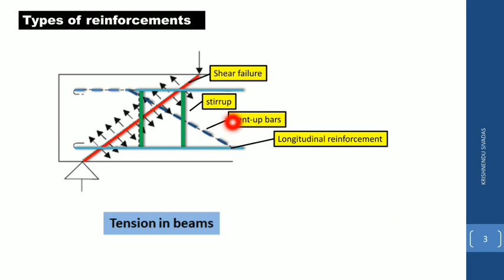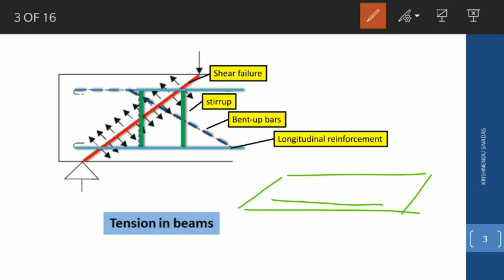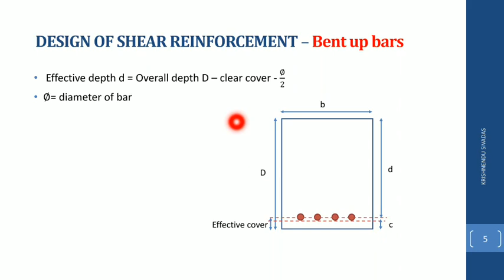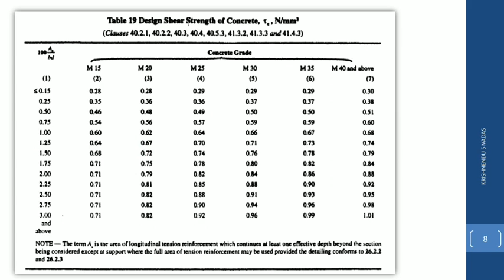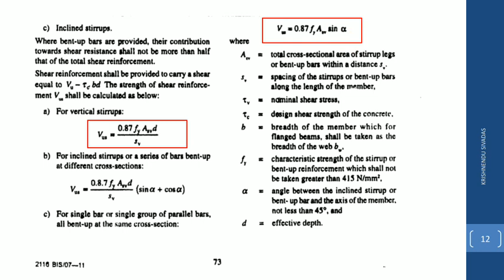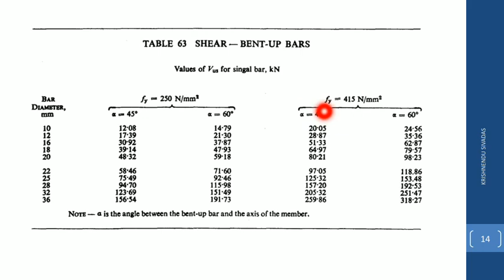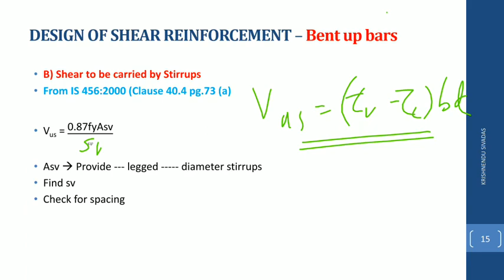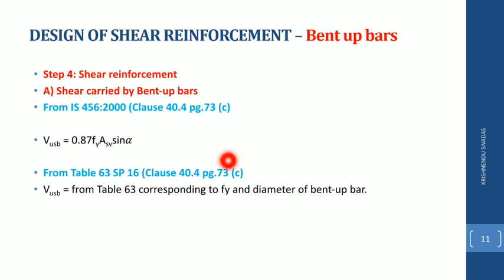Design of concrete structures Module-2 Lecture 2 Design for shear bent-up bars